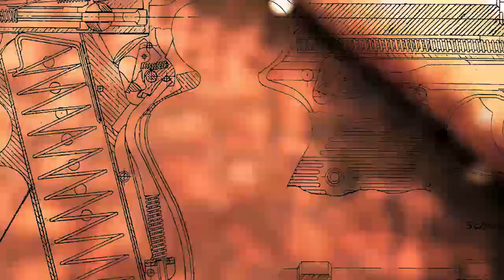GAMEPLAY - RESGATE E DEFESA DE REFÉM - TERMINUS 25/08/2018 ALEMÃO AIRSOFT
Muito Airsoft e Motovlog em um lugar só!!!

Entre lá e confira os melhores preços...

*LOJA FÍSICA ALEMÃO AIRSOFT*
(Dentro do campo Terminus Battlefield)
Rua Gomes Cardim, 556 - Brás - São Paulo/SP
Horario de Funcionamento:
Quartas-feiras das 19h as 23h
Quintas-feiras das 19h as 23h
Domingos das 9h as 15h

Instagam: @caioalemao

Parceiros

-Airsoft BR APP
Baixem o app AirsoftBR e tenham tudo sobre airsoft na palma da mão! Android